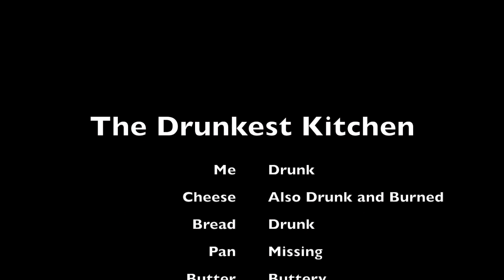My Drunk Kitchen (Parody)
Time for "Hannah" to get really drunk.

CLICK "SHOW MORE" FOR ALL THE THINGS!

JOIN THE MUFFINS!!! LIKE/FAV/SUB!!

All other Content:
Wyatt Kane
Standard YouTube License

or